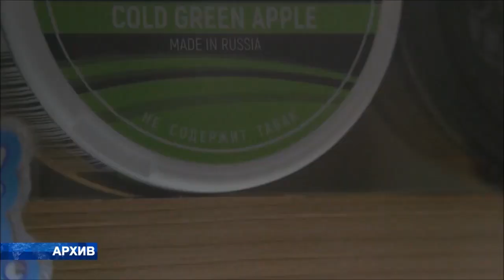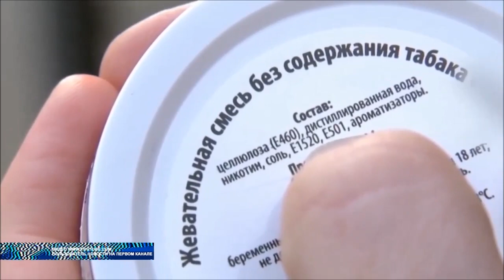Воронежский Роспотребнадзор ведет усиленный контроль за продажей снюсов.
Воронежский Роспотребнадзор ведет усиленный контроль за продажей снюсов. Уже было проведено свыше четырех с половиной тысяч проверок, результаты оказались шокирующими. Принимать никотиносодержащую продукцию опасно не только подросткам, здоровью взрослых тоже может быть нанесен сильнейший удар.

Так называемый снюс - некурительный никотиносодержащий продукт. Он изготавливается из измельчённых табачных листьев, которые помещают в пакетики, и при использовании помещают между десной и губой. В России его продажа запрещена, но производители придумали уловку, снюсы здесь реализуют из синтетического никотина. Роспотребнадзор начиная с декабря 2019 года, активно проводит внеплановые проверки в местах продажи некурительной никотиновой продукции. Оказалось, что почти вся она не исследована и реализуются без документов, подтверждающих качество и безопасность.